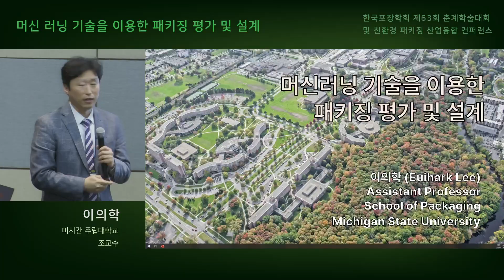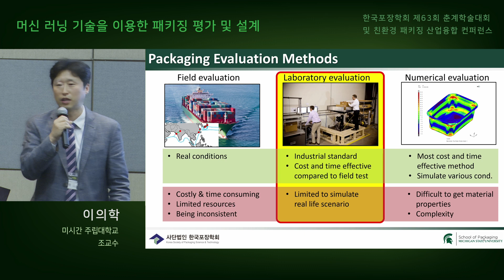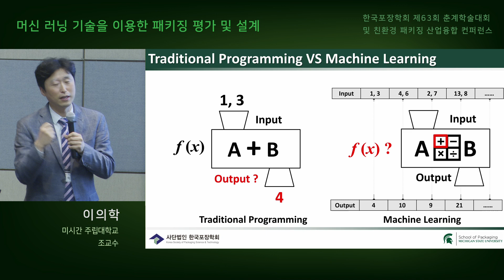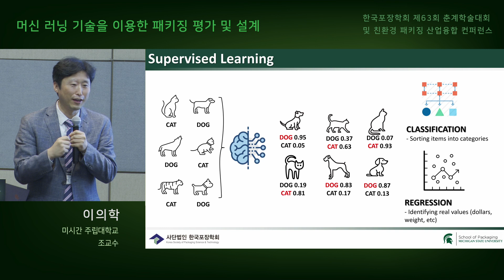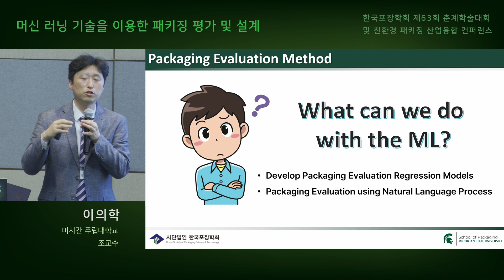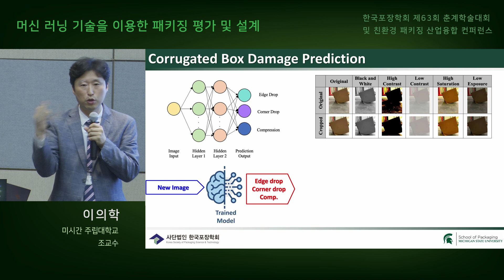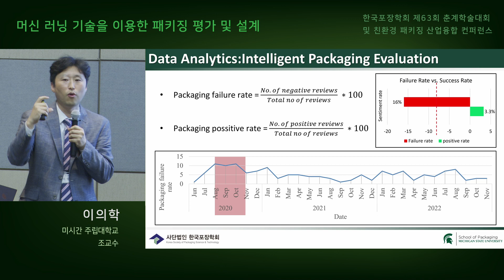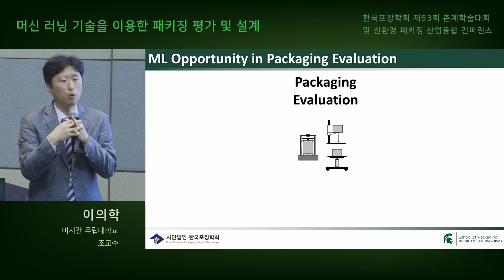[제63회 춘계학술대회] 강의1-3. 머신 러닝 기술을 이용한 패키징 평가 및 설계(이의학 교수/미시간주립대학교)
2023년 4월 19일에 개최된 한국포장학회 제63회 춘계학술대회 "Session 1 : 디지털 전환과 스마트 패키징 기술"의 발표 내용 입니다.